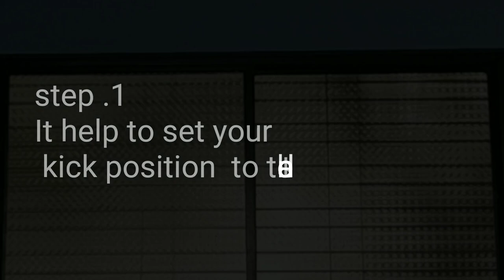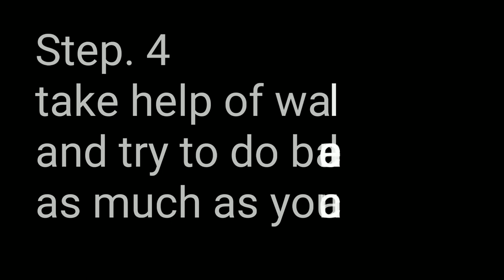How to do handstand in hindi by Bimal rana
Handstand tutorial | Learn handstand in 4 step | Breakdance video
  Hi guyz this is bboy Bimal
This is a handstand tutorial for powermoves. You must need to learn.4 easy stepb to do Handstand . It help to develove you power for powermoves (Breakdance) .